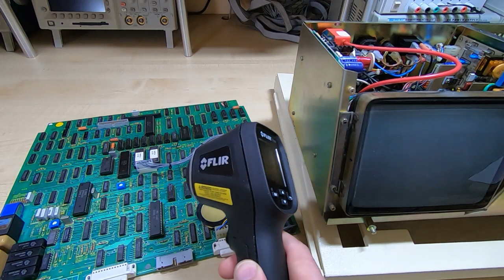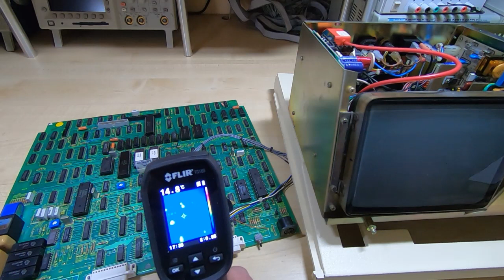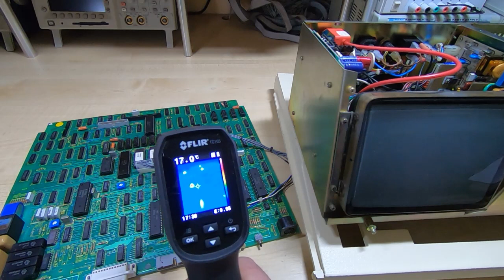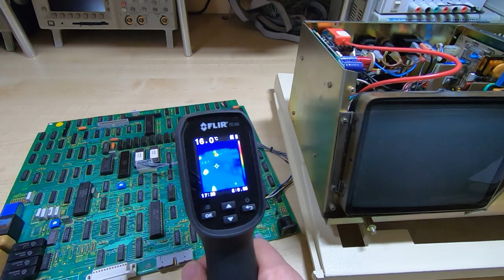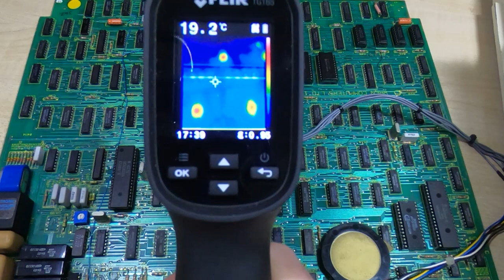Electronics repair with a Thermal Camera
In this video I demonstrate how I use a thermal camera to fault find on electronic circuit boards.